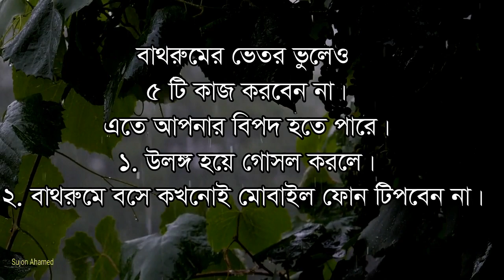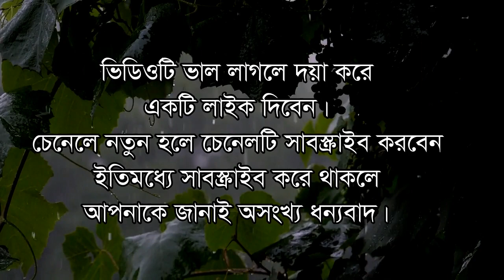সময় চলে যায়না আমরাই চলে যাই কারণ.. || Best Heart Touching Motivational Quotes Bengali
আসসালামু আলাইকুম
আশা রাখছি মহান আল্লাহপাকের অশেষ কৃপায় সকলে ভাল আছেন।

জীবন চলার পথে একটি অনুপ্রেরণামুলক বানি হতে পারে একটি মানুষের জীবন পরিবর্তনের দিক নির্দেশক।

ভিডিওতে থাকা একটি অনুপ্রেরনামুলক বানিও যদি কারো এতটুকু ভাল লেগে থাকে, তাহলেই এই ভিডিও তৈরির স্বার্থকতা।

Video by Dan Cristian Pădureț from Pexels